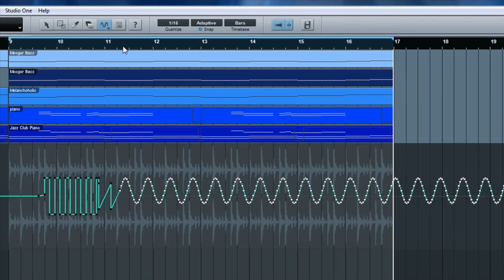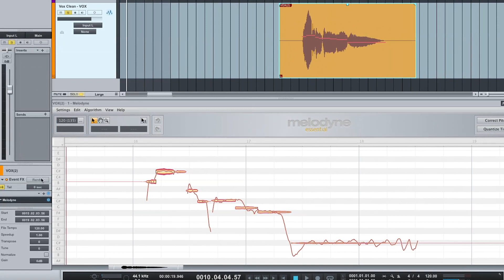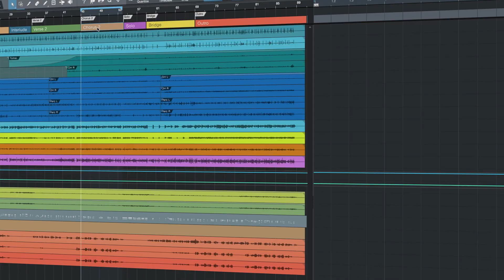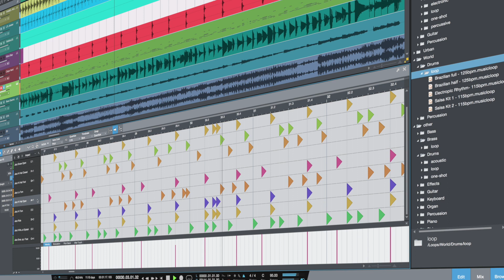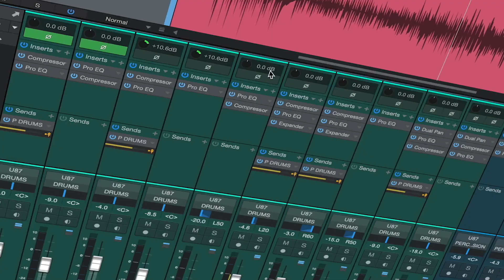10 Year Celebration | Auf Deutsch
Es ist kaum zu glauben für uns, dass es Studio One bereits zehn Jahre gibt! Unsere vielfach ausgezeichnete Studio-Software hat sich im letzten Jahrzehnt enorm entwickelt - Sehen wir uns also mal zusammen an, was sich seitdem alles verändert hat.

Herzlichen Dank euch allen für eure großartige Unterstützung in diesen ersten zehn Jahren. Auf zu den nächsten zehn - Und darüber hinaus…